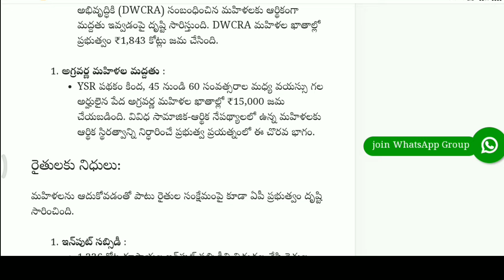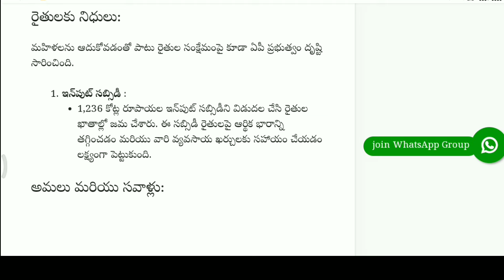వైయస్సార్ చేయూత డబ్బులు చెక్ చేసుకోండి || YSR Cheyutha payments status